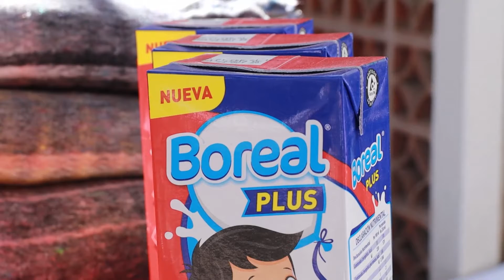Abrazos del Cielo 2020